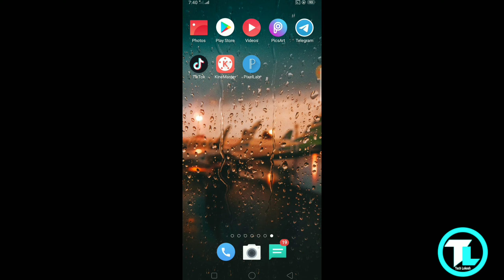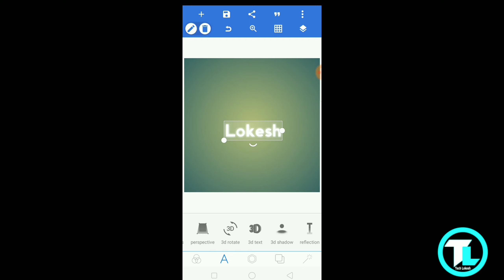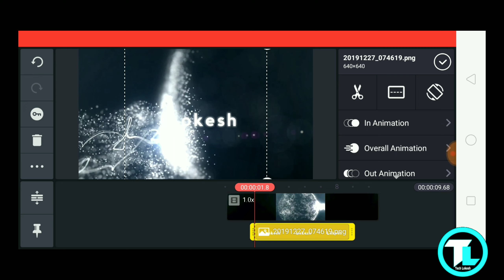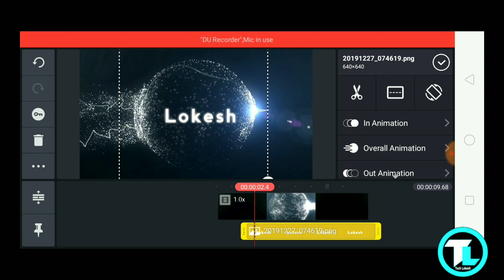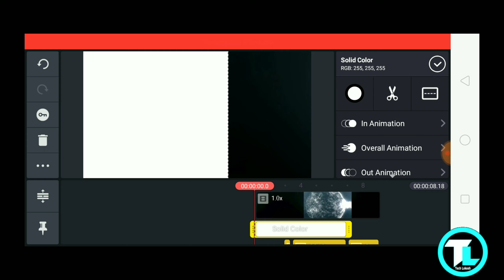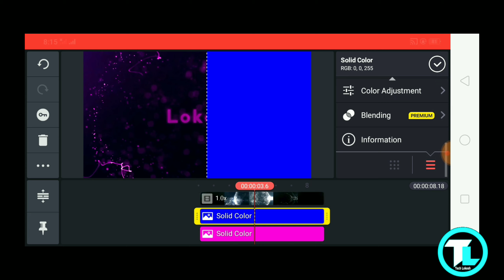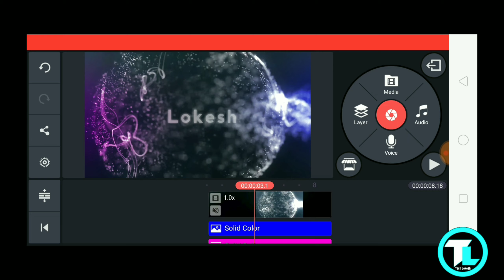Particles intro | TikTok Name editing video | Name wali video kaise banaye | Name editing tutorial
Gusy is video Mai btaya hai TikTok par name editing Wali video Kaise banaa Sakte Apne smartphone se

Tiktok Sound Link :

video credit : technical bibhash pro